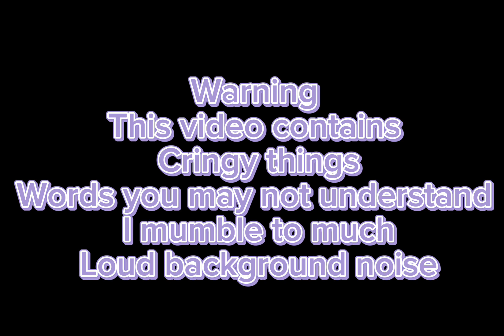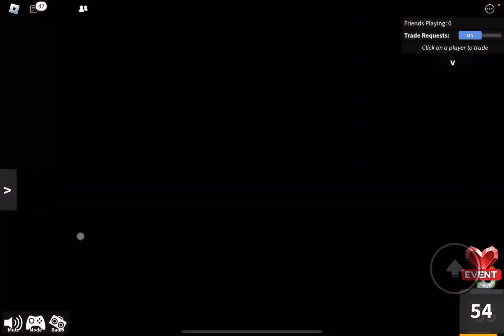Playing zakilas mm2